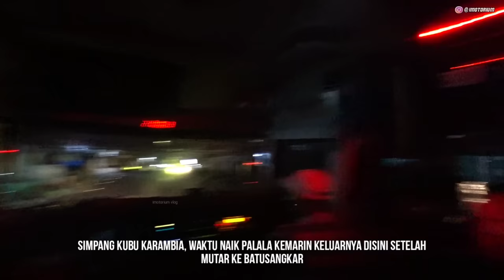AUTO PANIK! Bus Tergelincir Hilang Kendali | Trip Pangeran Jakarta - Bukittinggi Ep 5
Perjalanan saya menuju Bukittinggi dengan bus Pangeran berlanjut, siapa sangka... saat sudah berada di Sumatera Barat bus yang saya naiki ini mengalami kejadian tidak terduga, hampir celaka.

Saat melintas di Sijunjung, tepatnya di depan rumah makan Palapa.. Bus Pangeran yang saya naiki tiba - tiba terperosok ke bahu jalan. Ketinggiannya jauh sekali karena jalan tersebut baru saja selesai dilapis aspal baru. Spontan semua penumpang panik karena bus sempat hilang kendali sesaat.

Langsung nonton videonya, namanya hari apes ga ada di kalender... beruntung kami semua masih diberi keselamatan.